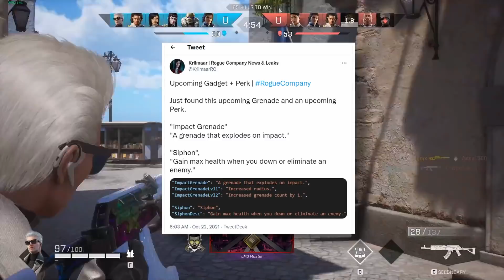NEW SEASON 4 CHARACTER CONFIMRED (GUAVA) EVERYTHING WE KNOW! | Rogue Company Gameplay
Guava Ability
They arent added Guava this Update but they already added his/her Ability.
"Spider"
"A remote-control drone, with the appearance of a Spider, that can be used to seek enemies and detonate near them, causing significant area damage."

The free version of this beat is available for subscribers for profit. This means YouTube or Soundcloud use with monetization. The free version of this beat is NOT available for streaming services such as Spotify or Apple Music, to use the rhythm on these platforms ( Spotify, Apple Music) you must buy a license.